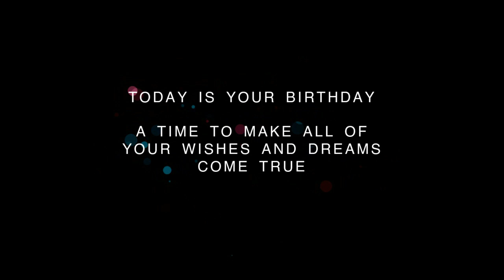❤️ Happy Birthday Celebration on July 27